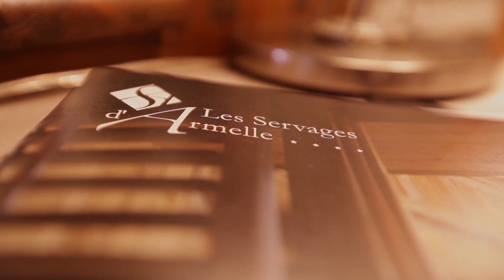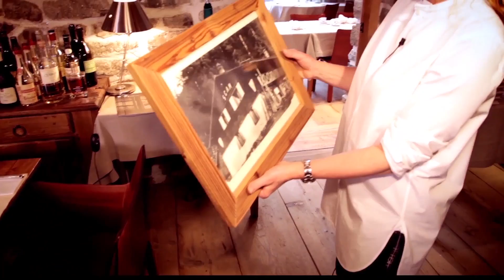Les Servages d’Armelle